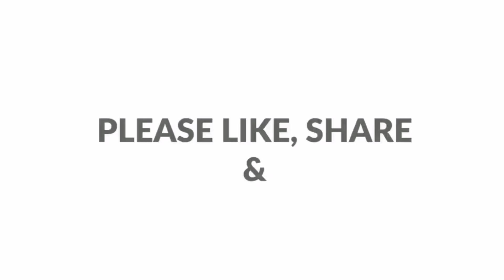Fast Growing Hanging Plant | Evergreen Turtle Vine Plant Care and Propagation Malayalam